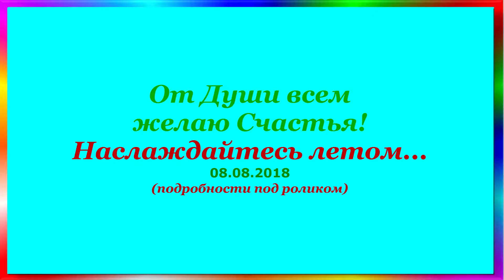Пешие прогулки. В предверии 3 Курса, Институт РА - часть 7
Пешие прогулки.
В предверии 3 Курса, Институт РА
Мысли вслух... - часть 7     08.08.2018
 ▶ ИНСТИТУТ РАЗВИТИЯ и АДАПТАЦИИ
(ИНСТИТУТ РА)

‼❤‼ ВНИМАНИЕ ‼❤‼
ℹ ВВОДНЫЕ ВЕБИНАРЫ!
(расписание на лето)

«Вибрации XXI Века. Адаптация и Развитие»
▶ ВТОРНИК
⌚ 20:00 мск. – Спикеры меняются
▶ ЧЕТВЕРГ
⌚ 16:00 мск. – Спикеры меняются
▶ Вход СВОБОДНЫЙ (без оплаты) по ссылке:

Консультации по скайпу:
📞 lili4ka2777 – Лилия Смирнова
📞 lidia-251 – Лидия Шумихина
📞 gracon2011 - Лариса Бубнова
📞 valentinaheckmann – Валентина Хекманн